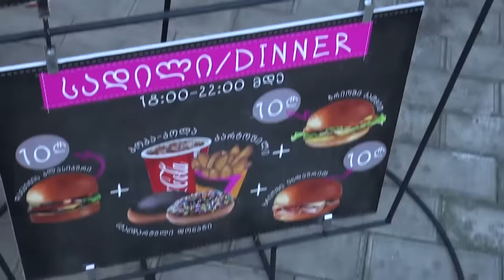Top Kids დანკინ დონატსს ესტუმრა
დანკინში, დონატები უკვე ქართული ინგრედიენტებით მზადდება, ის ზრუნავს ჩვენი შვილების ჯანმრთელობაზე